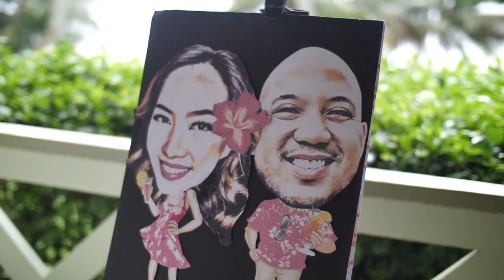Pie and Jay's Wedding Dec. 31, 2018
31 December 2018 - Woke up at 4 AM in my favorite place, Hawaii. Had my hair done. Did my own makeup.

I always wanted a sunrise beach wedding for its symbolism of a "new day, new beginning, new life." But Secret Island didn’t open early enough, so we had an after-sunrise wedding instead at 8:00 AM.

Kualoa Ranch was paradise. We loved how we were surrounded by nature. No need for decor. The natural setting--the beach, the pond, the MOUNTAINS--were the most beautiful backdrops. Thanks to Ate Roxanne for suggesting this place.

We kept it simple and intimate (48 guests) because to me a wedding is a sacred, private event you share with close family and friends. Loved the chill vibe.

Jay and I decided to also keep it within a decent budget. We prioritized investing on our life long marriage, not the one-day wedding. Hence, the couples retreat and planning our future all typed down on a spreadsheet!

The weather that morning was so erratic. Sun, rain, sun, drizzle, wind...in 5-minute intervals! While I hid behind a coconut tree and watched chickens walked by me, the sun came out, I closed my eyes and said, "thank you, please stay sunny." Then I walked down.

During the short ceremony, the weather was still erratic but it somehow played along. Just as I was getting emotional with my vows, it drizzled...on cue… Nobody left. They had no choice LOL. Then after our vows, the sun came out...on cue again.

I had so much on my plate prior to my big day: planning my destination wedding, turning over management in the family business, settling my departure from the Philippines, and preparing my move to the US (immigration papers, possible job/business)...that it just became overwhelming and stressful. But I am blessed to have supportive, kind-hearted people who eased some of the burden so I want to SHOUT OUT MY APPRECIATION!

Agee - for designing and making my wedding dress, shoes and accessories!! Everybody loved it!

My high school friends, Rox, Jur, Em, Renj, Byorn, Athena, Stacy, Bam, Shine - for throwing me a bachelorette party! Love and miss you girls!!!

Jen - for making that super detailed grocery list and menu. Jerel - for making me a vegetarian omelette. That was so thoughtful!

Jess - for helping Jay with the engagement ring, being there for me at the bridal suite and fixing the creases on my dress. Joe -  for driving me to the venue and helping out with the audio. And grocery shopping!

Joyce - for fixing my bouquet and making an itinerary spreadsheet for everyone

Tita Belai - for composing beautiful words for the essential oils ritual

Kuya Shannon, Jeff, Archie  - for taking great photos and videos

Gayle - for being our local consultant all things Hawaii and finding us a giant jengga!

Donovan, Reese and Nixon - for being our cute ring bearer and flower girls

Mimi - for helping me change into my Tahitian dance outfit

Uncle Aries, Uncle Jonas, Auntie Flory, Auntie Mercing, Desiree, Mom Chit, Dad Ben - for giving me a hand with the wedding favors (I was already crying from exhaustion before that -- now I know why brides need bridesmaids!!!)

Jonjon and Jeff - for driving around for errands

Mom Chit, Auntie Flory, Auntie Mercing and Jerel - for cooking!

Ate Mady - for bringing the rest of my wedding stuff from the Philippines to Hawaii

Simon - for hosting our wedding reception

Lauren - for performing that beautiful Hawaiian dance

Uncle Aries - can't thank you enough! From day one up to this day! You deserve your own appreciation list!!!

Vanessa and Audrey -  for helping plan the wedding somehow lol and for dancing with us

Our parents - for the support and GENEROSITY hehe! My mom for helping me DIY the signs, providing my jewelry and the gold for our wedding rings. For both dad’s speeches.

These small and big gestures and good vibes really meant the world to me.

Thank you to all who traveled...to those who were there in spirit and wished us well.

Thank you for treating this wedding as a SACRED CELEBRATION...for looking forward to this...for your sincere joy in witnessing a love between two people who endured heartaches in the past and found love again. We hope you continue to be part of our love story!

Last but definitely not the least, thank you to Jay - my forever superman...for being patient with me especially during my bridezilla moments. You practically took on both roles of groom and maid of honor and remained calm all throughout. Romance aside, I am confident that we will be great life partners. I love you!

TRIVIA: Kualoa Ranch was the set for some Hollywood movies/shows: 50 First Dates, Jurassic Park, You, Me and Dupree, Jumanji, Lost